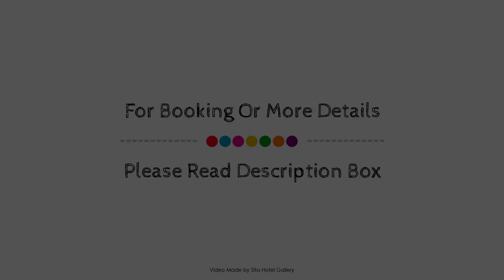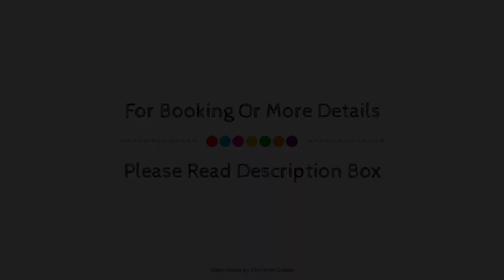Wild Grass Nature Resort, Sigiriya, Sri Lanka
About Property:
The 5-star Wild Grass Nature Resort offers comfort and convenience whether you're on business or holiday in Sigiriya. Featuring a complete list of amenities, guests will find their stay at the property a comfortable one. 24-hour room service, car park, room service, airport transfer, family room are just some of the facilities on offer. Guestrooms are fitted with all the amenities you need for a good night's sleep. In some of the rooms, guests can find television LCD/plasma screen, non smoking rooms, air conditioning, wake-up service, desk. Enjoy the hotel's recreational facilities, including outdoor pool, garden, before retiring to your room for a well-deserved rest. Discover all Sigiriya has to offer by making Wild Grass Nature Resort your base.
Searching For
1. Wild Grass Nature Resort - Sigiriya
2. Wild Grass Nature Resort - Sigiriya Virtual Tour
3. Wild Grass Nature Resort - Sigiriya Rooms
4. Wild Grass Nature Resort - Sigiriya Amenities
5. Wild Grass Nature Resort - Sigiriya Videos
6. Wild Grass Nature Resort - Sigiriya Offers
7. Wild Grass Nature Resort - Sigiriya Deals
Audio Credit:
Track Title: Subway Dreams
Artist: Dan Henig